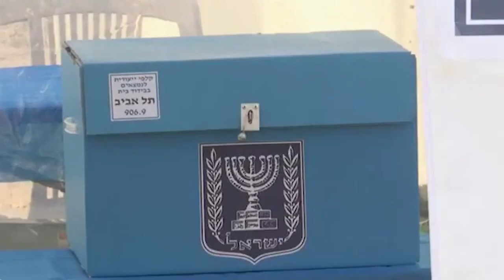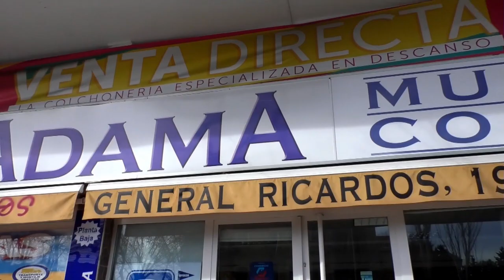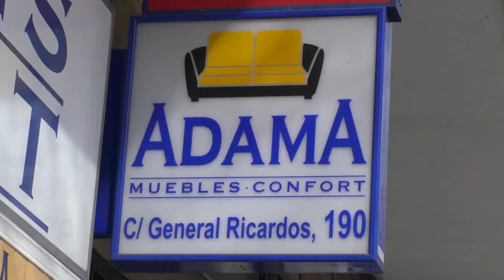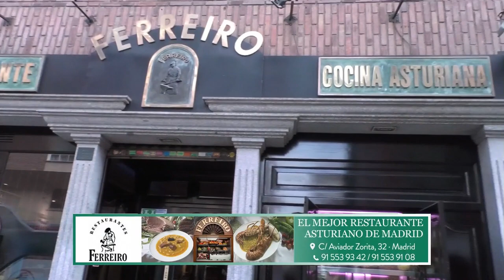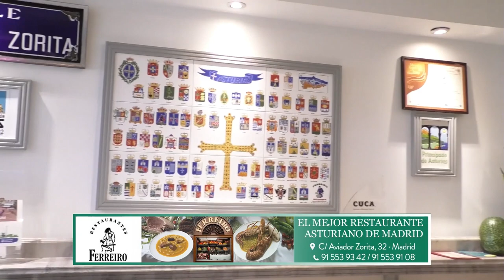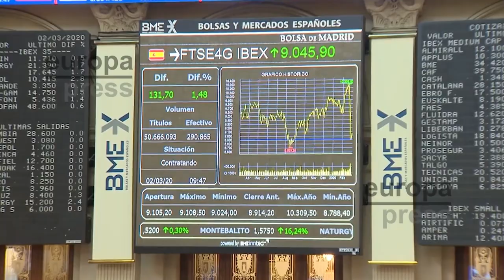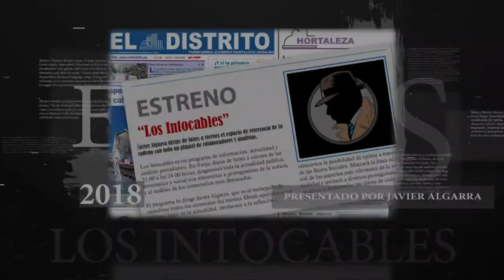PREOCUPACIÓN INTERNACIONAL POR EL IMPACTO ECONÓMICO DE LA PANDEMIA